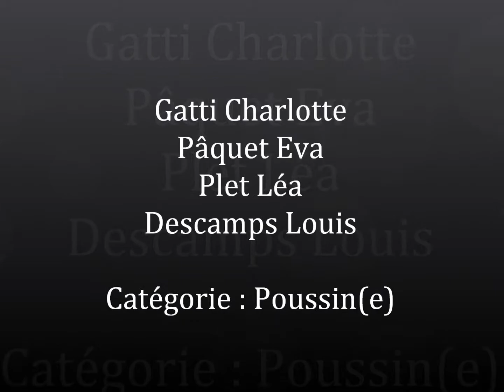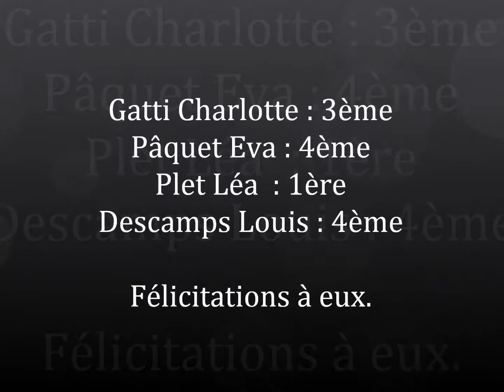Judo Club Grandvilliers - Poix de Picardie - 17 mars 2013